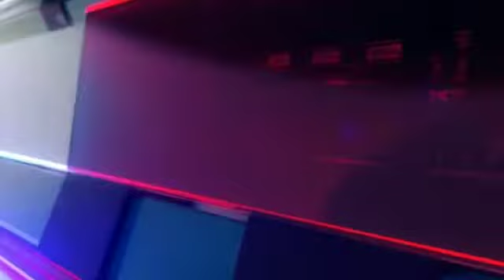परीक्षा में गेट बंद होने पर कही गिड़गिड़ा रहे परीक्षार्थी तो कहीं दिखाए तेवर NEWS 24 FIRST EXPRESS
शिक्षक पात्रता परीक्षा में गेट बंद होने पर कही गिड़गिड़ा रहे  परीक्षार्थी तो कहीं दिखाए तेवर NEWS 24 FIRST EXPRESS